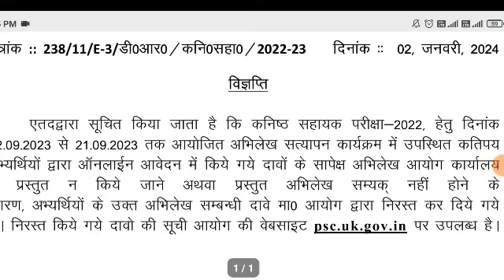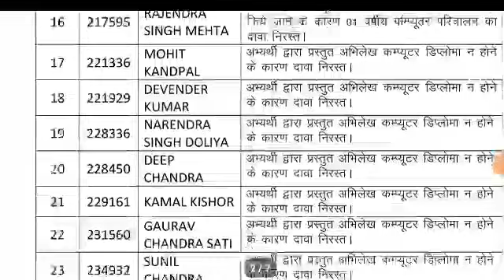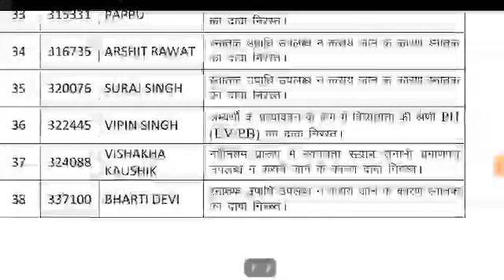उत्तराखंड लोक सेवा आयोग भर्ती विज्ञप्ति अभ्यर्थियों के लिए अति महत्वपूर्ण official notification